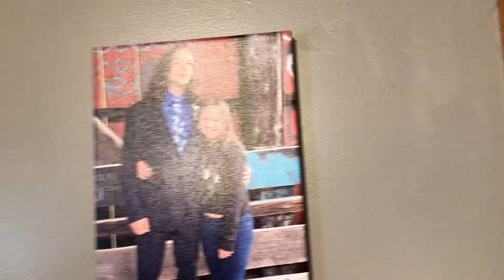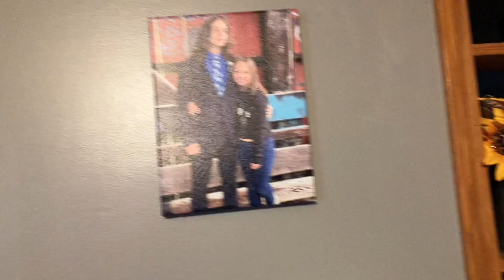I Voted today.